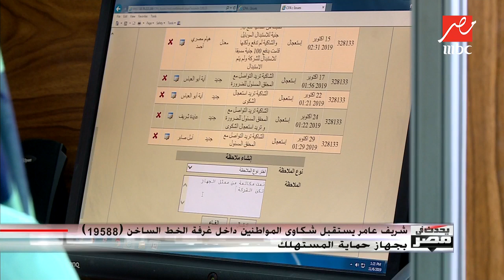شريف عامر يستقبل شكاوى المواطنين داخل غرفة الخط الساخن "19588" بجهاز حماية المستهلك